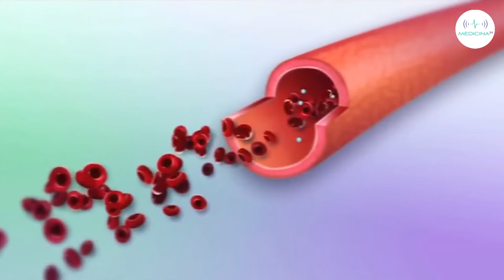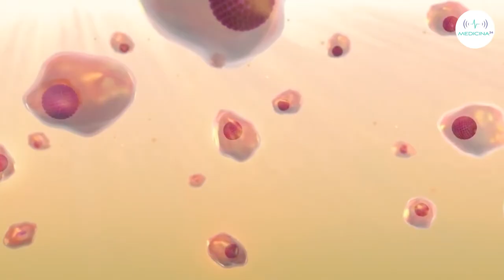Zoster, anziani più a rischio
“L’herpes zoster ha rappresentato finora, soprattutto nei pazienti immunocompromessi, un unmeet medical needs, ossia un’esigenza assoluta – sottolinea il professor Massimo Andreoni -. Il vaccino disponibile fino ad oggi era a virus vivo attenuato, non utilizzabile nei pazienti immunodepressi. Il nuovo vaccino a sub unità è un passo avanti importantissimo, che permetterà di intervenire anche sui pazienti fragili e di prevenirne le conseguenze”.